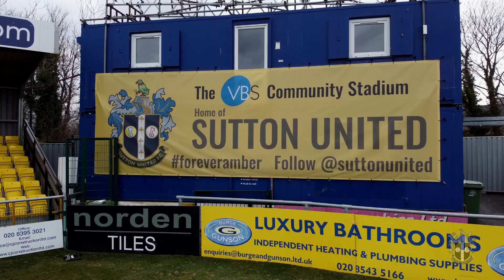POST MATCH Matt Gray Sutton United 0 AFC Wimbledon 3 19/08/23 EFL2